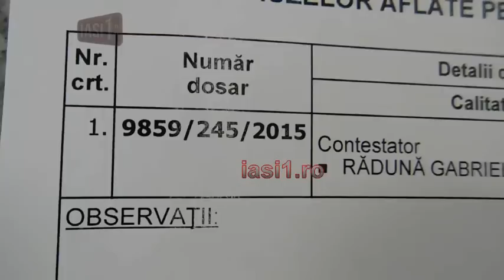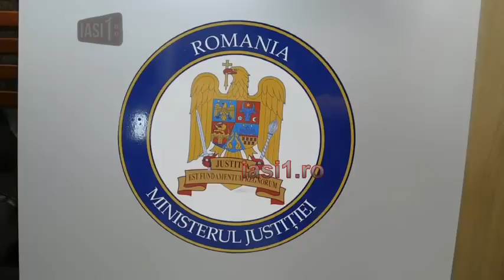RADUNA GABRIEL VREA LA PUSCARIE